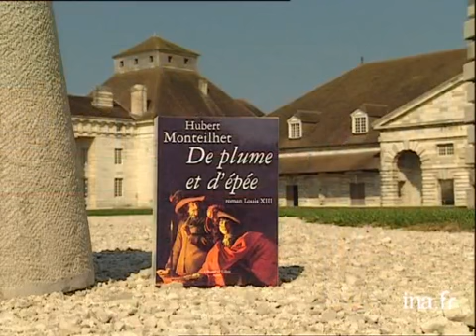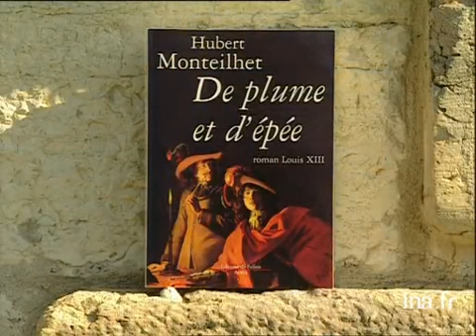Hubert Monteilhet : de plume et d'épée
21 septembre 1999
Saline Royale d'Arc-et-Senans : Olivier BARROT présente le livre de Hubert MONTEILHET "De plume et d'épée". Images d'archive INA